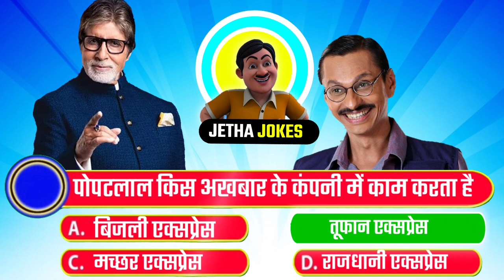Jetha Jokes-14 || पोपटलाल किस अखबार के कंपनी में काम करता है || TMOCK Quiz || Jetha Jokes video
Episode - 14
Jetha Jokes || जेठालाल किस से ज्यादा प्यार करते हैं || TMOCK Quiz || Episode -1 || Jetha Jokes video

दोस्तों इस वीडियो में आप देखेंगे सीरियल से जुड़े मजेदार questions और answer | जो आपको इंटरटेनमेंट तो करेंगी ही, साथ ही आपका Brain IQ भी बढायेंगी | तो वीडियो पुरा जरूर देखें और वीडियो पसंद आये तो प्लीज वीडियो को लाइक जरूर कर दे.
Friends, in this video you will solve a funny puzzle of tv serials, this video will entertain you and will also increase your brain iq, so definitely watch the video.

TMKOC IQ QUESTIONS And ANSWER
this video shows a lot of fun and mind-blowing puzzles that you will enjoy solving.
jethalaal paheliyan
jethalaal paheli video
jethalaal paheliyan in hindi
jethalaal paheliyan cartoon
jethalaal paheliyan babita
jethalaal riddles
tmkoc paheli full episode
tmkoc paheli
tmkoc paheli in hindi
tmkoc paheliyan hot
riddles in hindi with answer
riddles in tmkoc
riddles in hindi
paheliyan tmkoc
paheliyan
majedar paheli
tmkoc kbg
tmkoc kbc
karodpati game
kon banega karodpati game
tmkoc
IQ question
question and answer
tarak mehta ka ooltha chashma paheliyan
tarak mehta question
tmkoc question
babita paheliyan
jethalal aur babita g
puzzle
mind puzzle hindi
jasoosi paheliyan
majedar paheliyan
hindi paheliyan with answer
hindi paheliyan
cartoon paheliyan
baalveer riddles
baalveer paheliyan
bandbudh aur budbak paheliyan
IQ puzzle game
emoji paheliyan